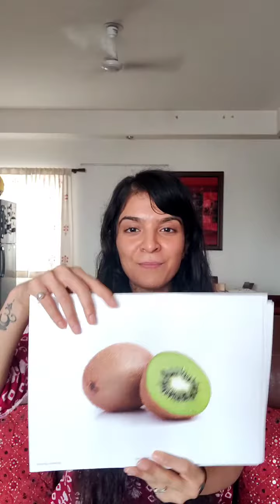Flash cards for babies, toddlers, children - Why to use? How to use? At what age? Which one to buy?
The much awaited video on Flash Cards is finally here!!!

Watch to know everything you need to about using Flash Cards 🎴🃏
♣️ Why to use Flash Cards?
♥️ What is the right age to start?
♦️ What to look for while purchasing flash cards for your child

👍🏻This is one activity that I have been doing with Noor since she was 3m and till date (15m), she loves to see them. Infact everyday she gets after me to show her these cards atleast twice a day!!

We do this exercise twice a day with around 4 sets of cards (totalling to 40 cards across 4 categories) at each session. 🃏🎴😀